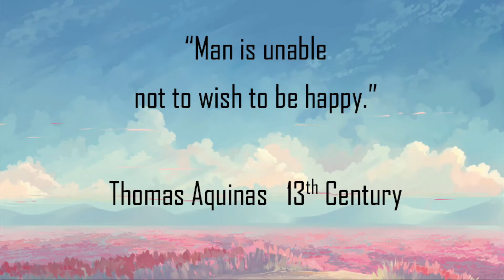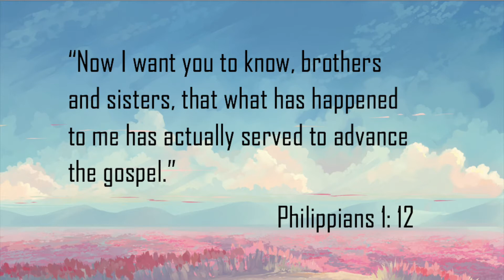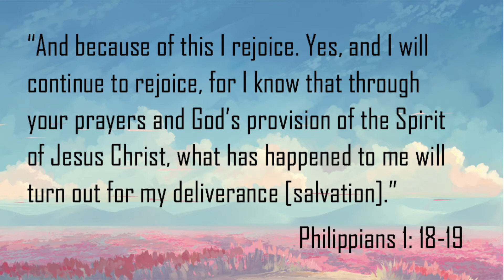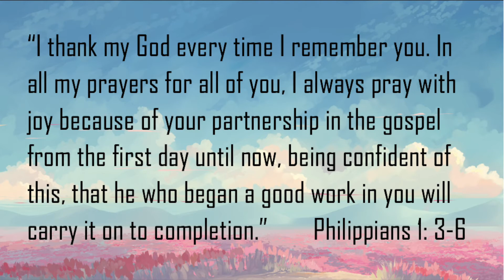8.11.2020 Pursuit of Happiness - Week 1